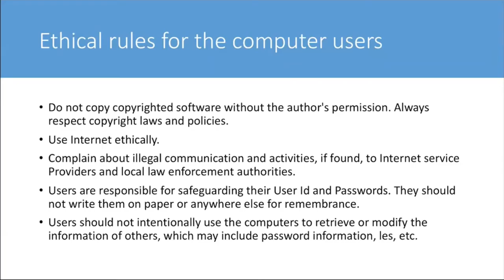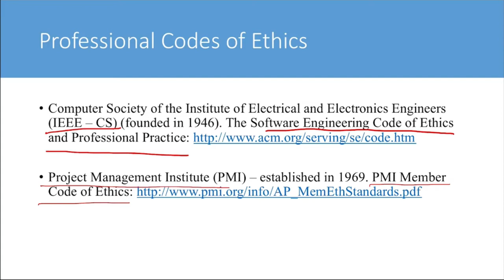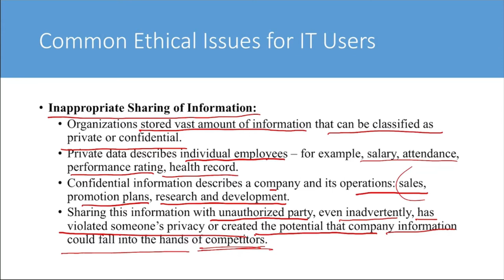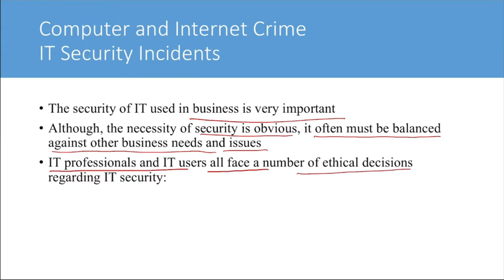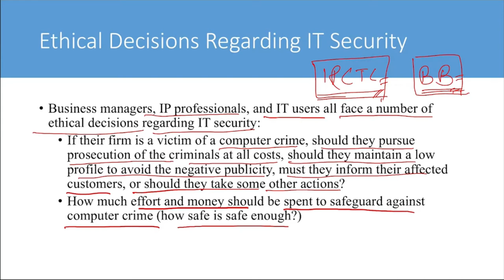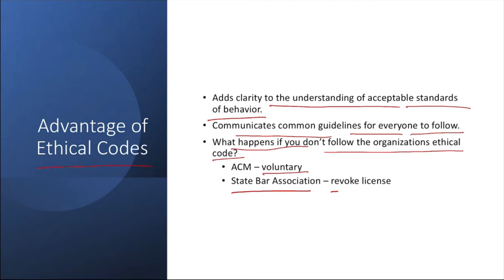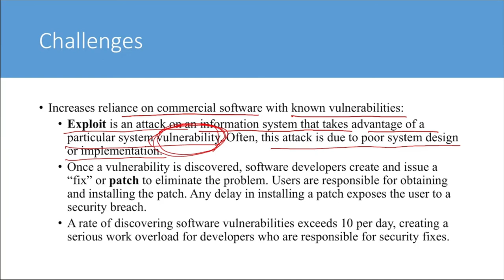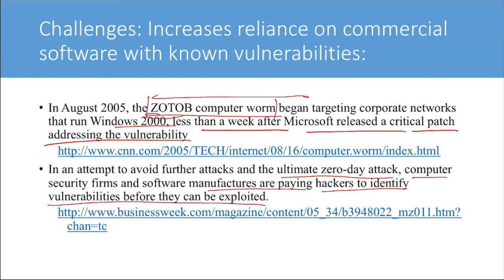Cyber Security, Cyber Crime and Law 4 Cyber or Computer Ethics